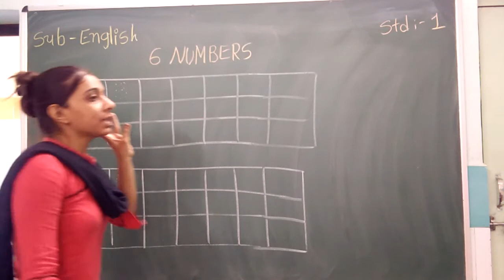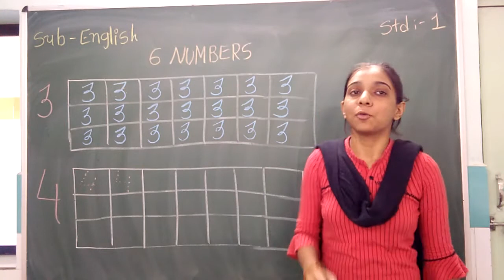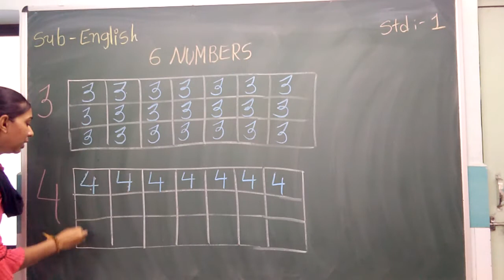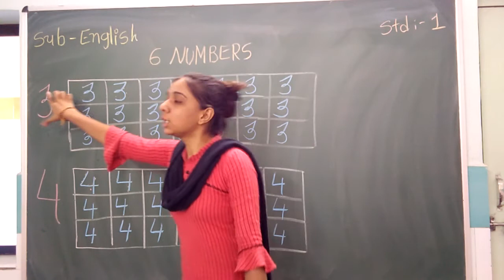ધોરણ : - ૧ , વિષય : - English, 6 Numbers , ( primer) , ( નેહા મેડમ )